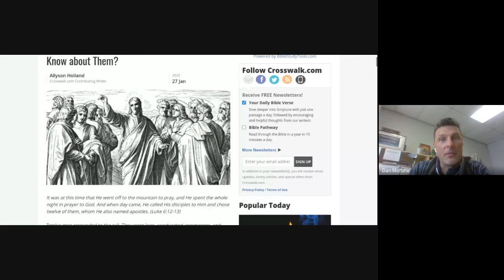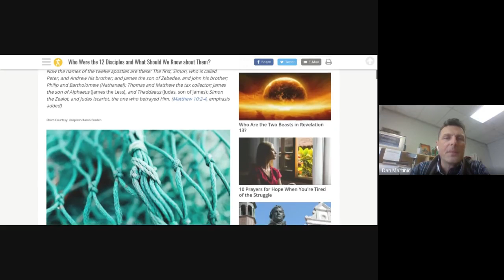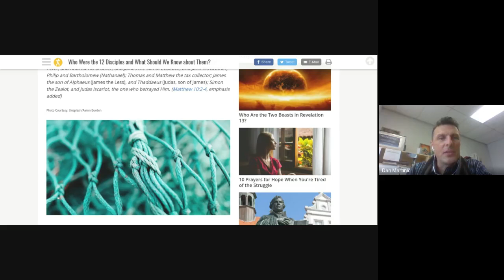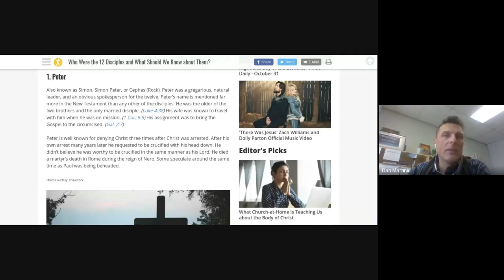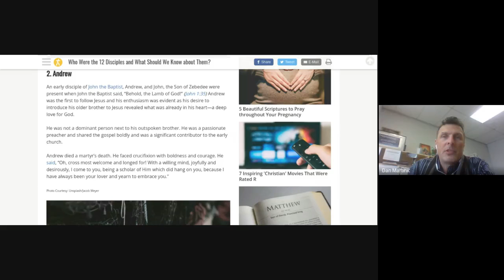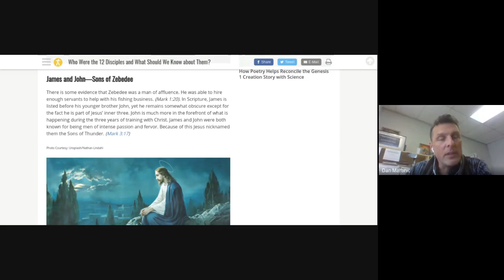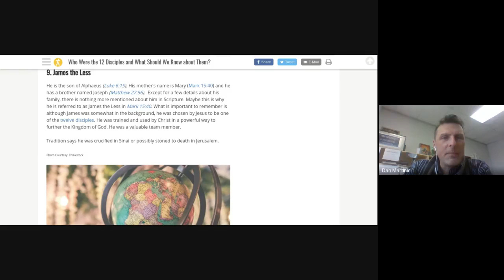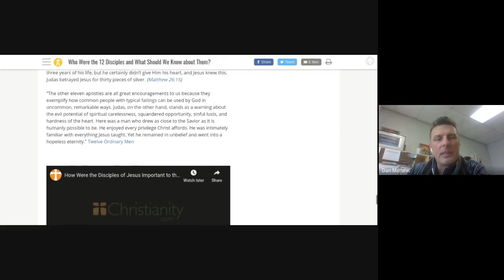HRE2O1 Live Lesson #18 - Friendships & Sirach's Advice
Video has been shortened from original